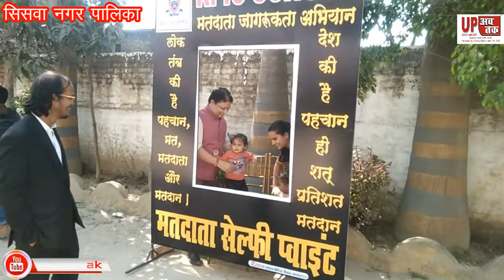Siswa Nagar Palika Chunav || खूबसूरत पोलिंग बूथ || गजब की सजावट